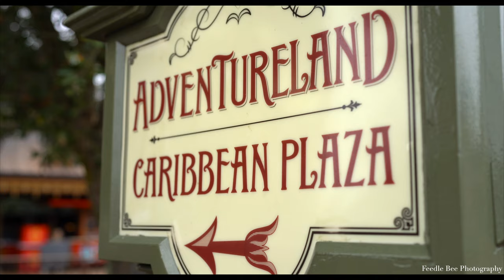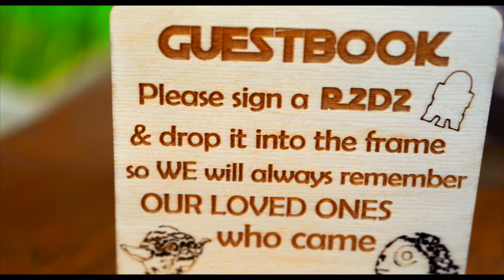Feedle Bee Photography - Grant Wedding Highlight Video WDW Epcot UK Pavilion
Grant Wedding at Walt Disney World Epcot UK